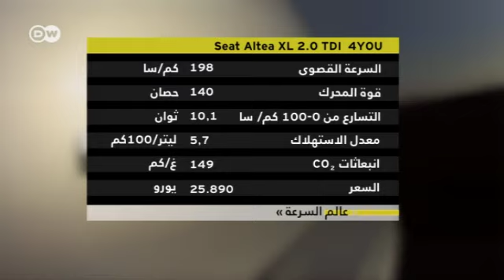سيارة Seat Altea XL | عالم السرعة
أحدث نسخة من سيارة سيات ألتيا إكس إل "Seat Altea XL" تشبه الديناصور قليلاً بشكلها الأنيق وموديلها الجديد.